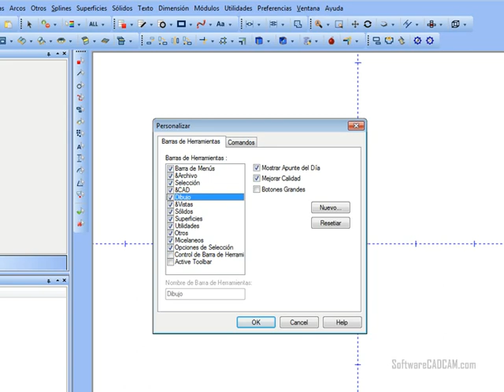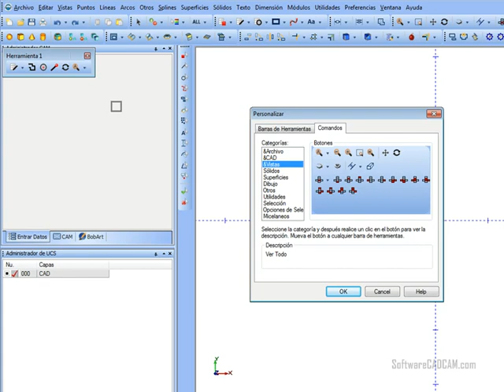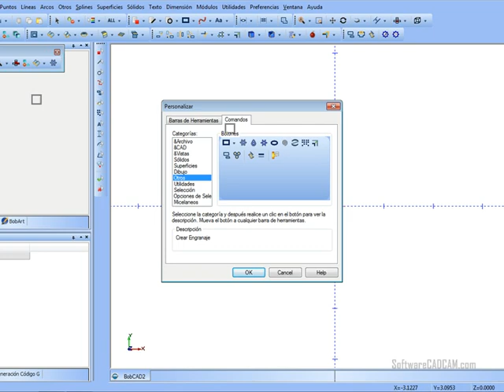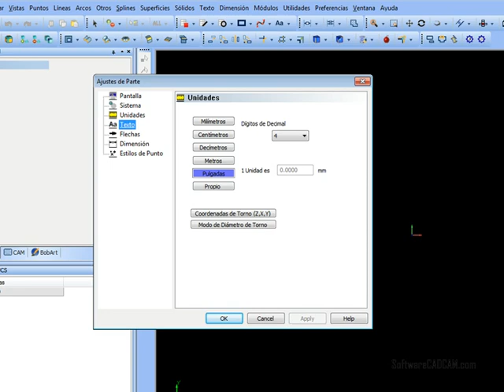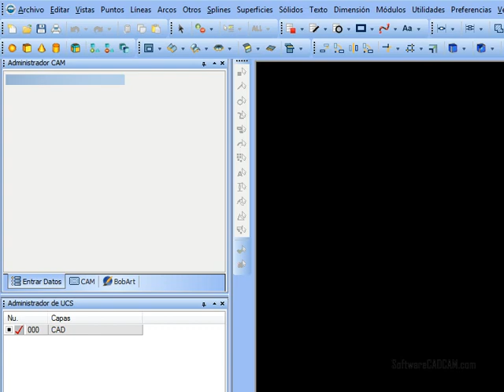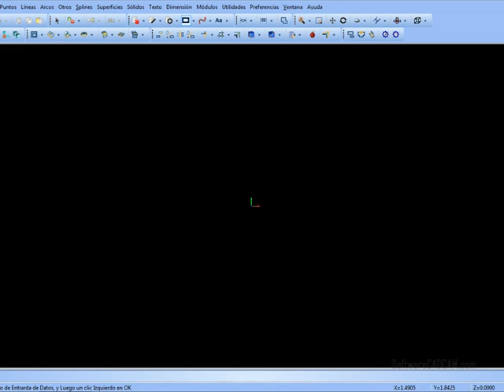Como Modificar la Interface BobCAD-CAM V24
BobCAD-CAM es un sistema versátil, fácil de utilizar y de la misma manera de modificar. Muchos usuarios están acostumbrados a una interface de uso diferente a la predeterminada por BobCADCAM. Este video demuestra como modificar la interface al gusto del usuario.